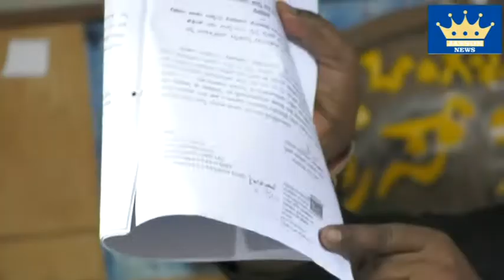Land of Syed faiaz, illegally Acquired By Developers of K.R.Puram